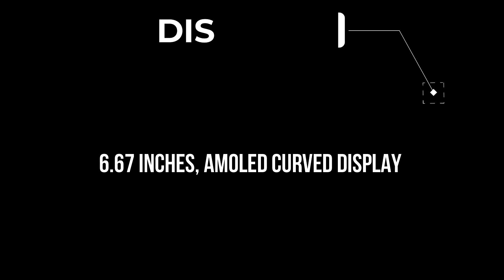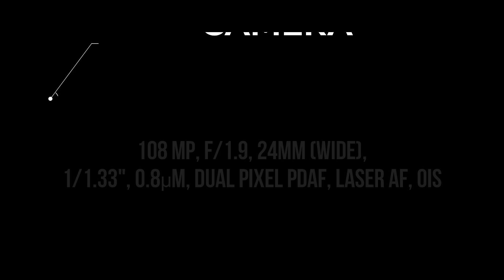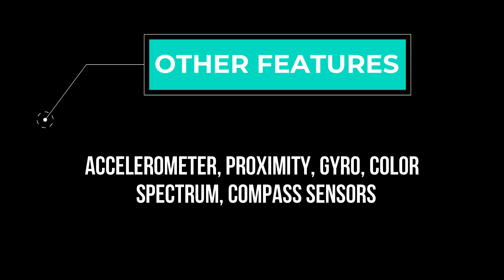Xiaomi Mix 4 Full Specs, Features & Price in Philippines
The latest Xiaomi Mix 4 is now official with the latest Qualcomm Snapdragon 888+ 5G, 6.6-inch AMOLED Curved FHD+ display, triple rear camera with 108MP Samsung HMX sensor, 8MP telephoto, and 13MP ultrawide lens. The main highlight of this device is the under-display 20MP selfie camera. The battery is 4500mAh with 120W fast charging support plus 50W wireless charging capability. For the data storage and RAM you can choose from 8GB/12GB RAM paired with 128GB to 256GB storage option.